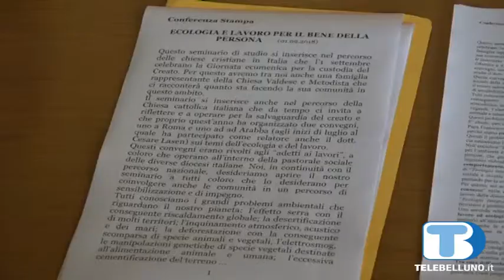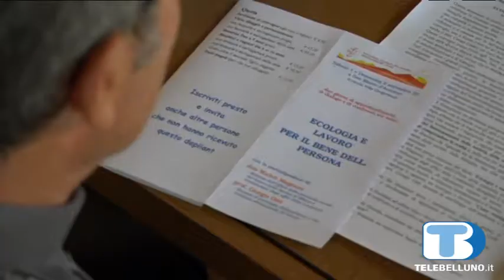Dalla Diocesi un invito alla tutela dell'ambiente